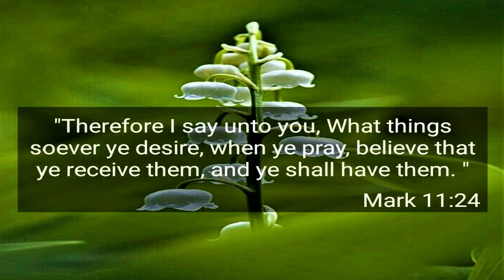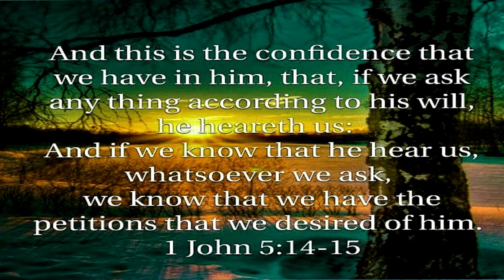Br Nyoni, Prayer is the master KEY. 18/12/2020. Apostolic Faith Church South Africa Live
Apostolic Faith Church South Africa.
Leondale Live streaming services
Prayer is the master KEY
Br Nyoni